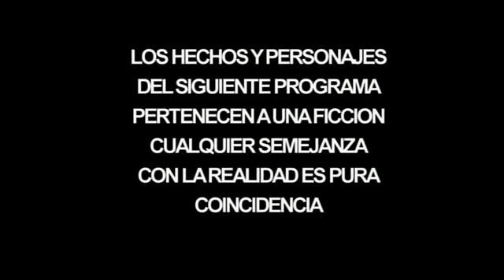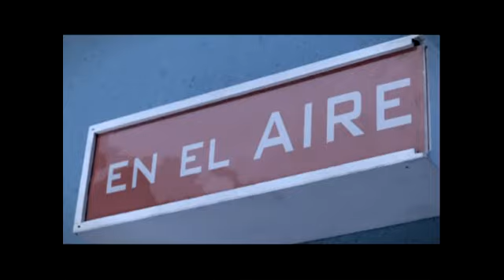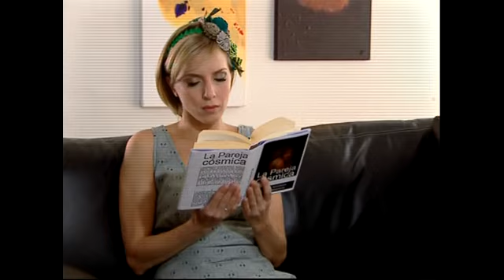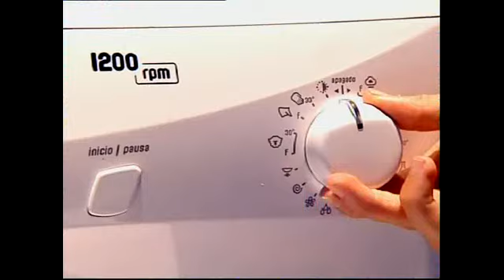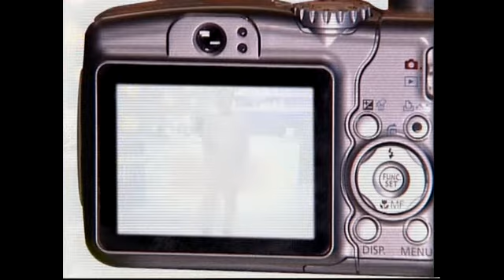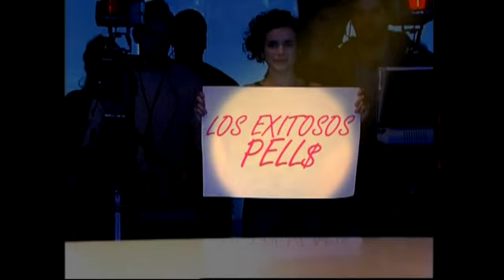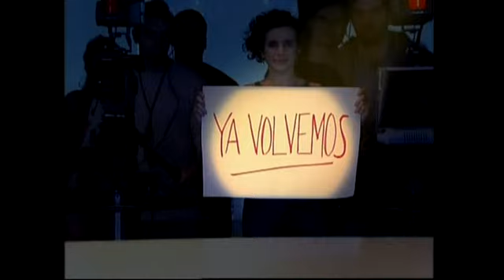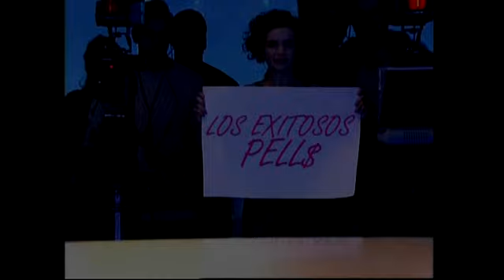Los exitosos Pells - Capitulo 126 (Completo)